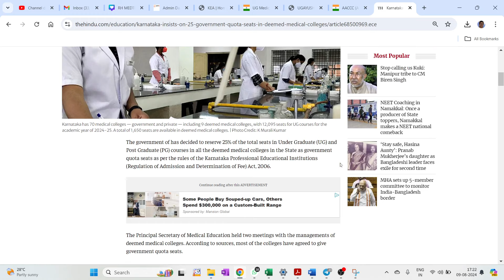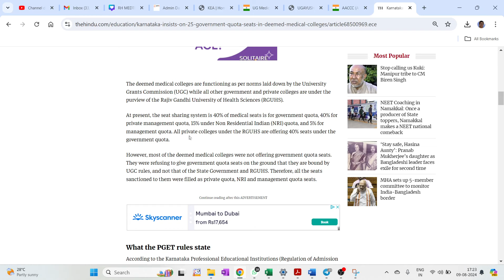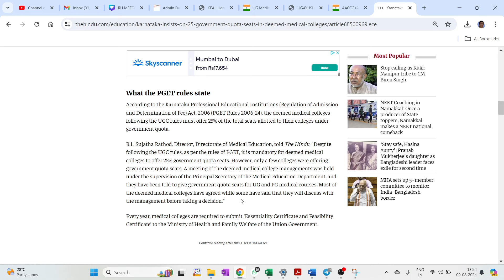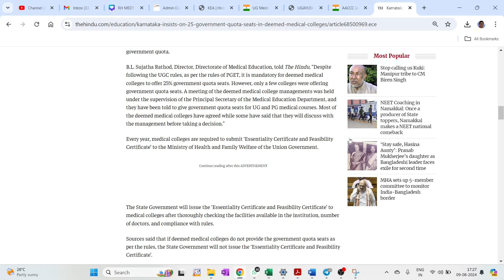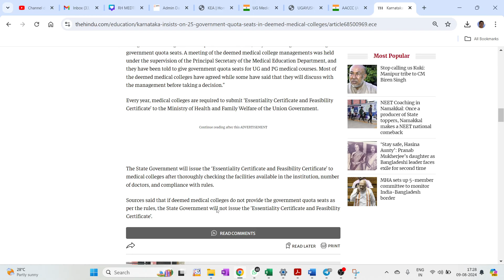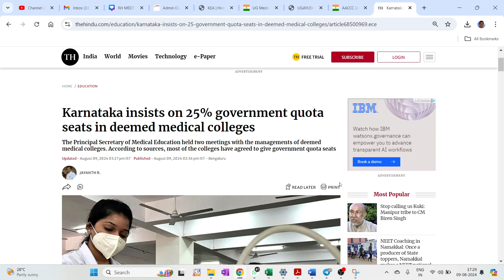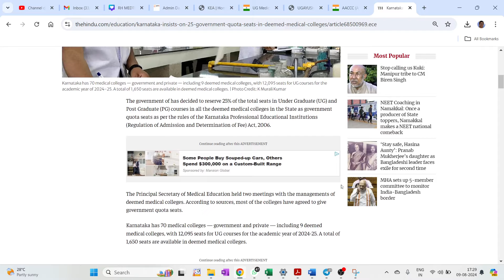GOOD NEWS ABOUT MBBS SEATS / ಇದು ನಿಜ ಆಗ್ಲಿ..!! 25% SEATS FROM DEEMED COLLEGES FOR GOVT QUOTA...!!!